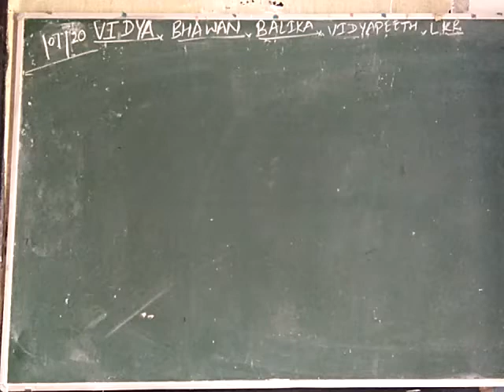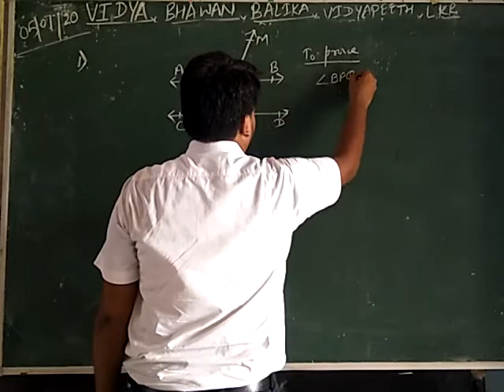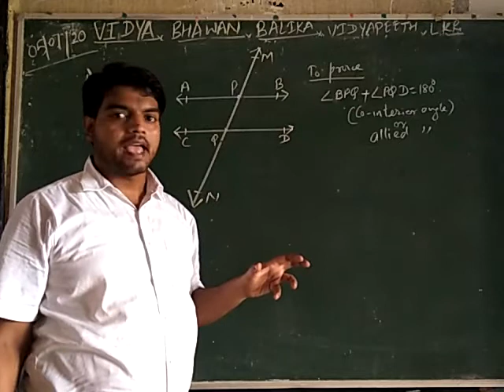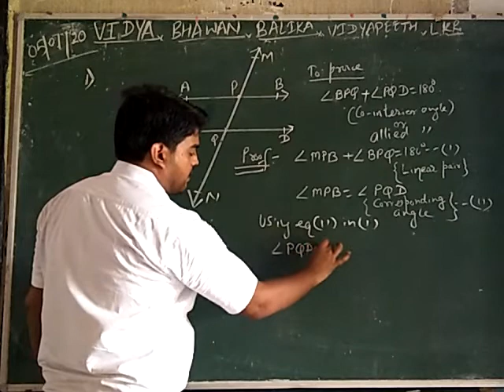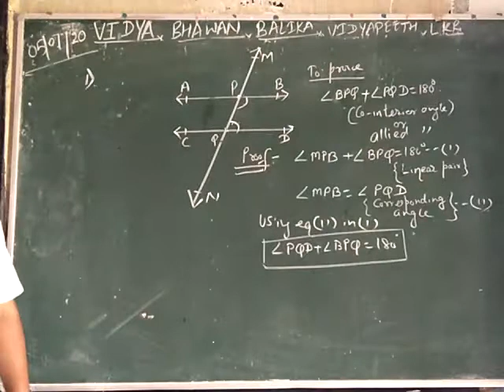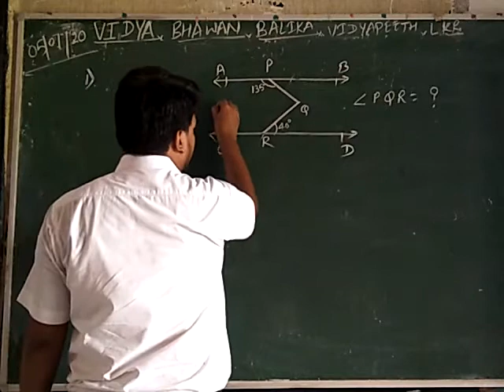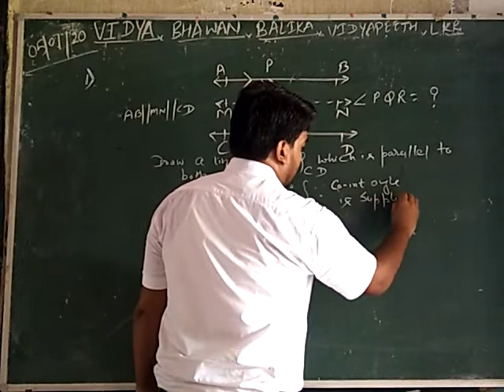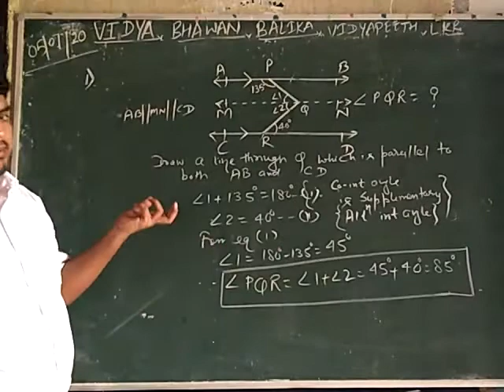L-04 on lines and angles for class 9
By k.kanhaiya sir(BVP)